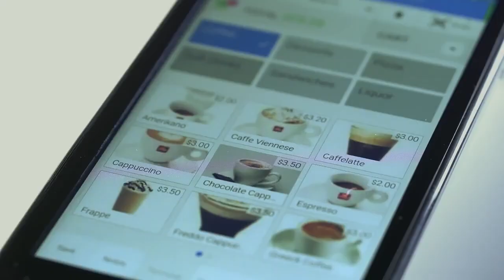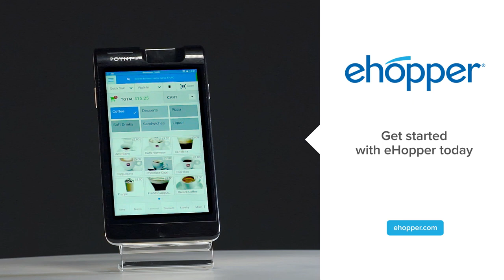Poynt 5 Wireless Terminal